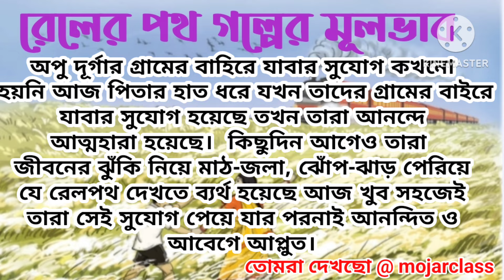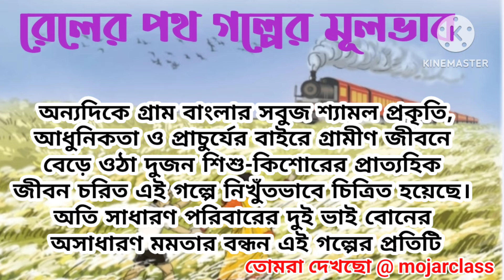রেলের পথ গল্পের মূলভাব : Railer path golper mulvab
This video presents  "Pramit Boli Pramit Likhi" from Chapter-2 Unit-3of Class VIII Bengali Subject 2024 in New Curriculum 2024.

 New Curriculum  Class-8,
Bengali,

 New Curriculum Eighth Class Bengali
 Promito boli promito likhi,

 standard speaking standard writing eighth grade Bengali,

 Class VIII Bengali Chapter 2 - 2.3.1

 New Curriculum 2024 Class VIII Promito boli  promita likhi ,

 8th class 2nd chapter 2nd section,

 8th class Bengali story 'Jayatra',  class-8,

 Bengali Standard Speak Standard Write.

 # Mojar class
railer poth golper mulvab
 # class-8 Bengali
 #8 class Bengali 2nd chapter, 2nd Unit
 # 8th Class Bengali 'Promito boli  promito likhi'
8th Class Bengali 'Bengali Pronunciation'
 # Bangla Grammar Class 8
class 8 bangla 2nd paper
 # Class 8  Bengali 2nd paper shobder uchcharon,
Correct rules of pronunciation of bengali words
 # 8th grade Bengali, 2nd chapter, 2nd paragraph, standard speech and standard writing
 #  class eight Bengali 2.1.2 and 2.2.2

এই ভিডিওতে নতুন কারিকুলাম ২০২৪ এ অষ্টম শ্রেণির বাংলা বিষয়ের ২য় অধ্যায়ের ২য় পরিচ্ছেদ থেকে "প্রমিত বলি প্রমিত লিখি" থেকে ২.৩.১ উপস্থাপন করা হলো।

নতুন কারিকুলাম ৮ম শ্রেণি বাংলা,
নতুন শিক্ষাক্রম অষ্টম শ্রেণি বাংলা
প্রমিত বলি প্রমিত লিখি,
প্রমিত বলি প্রমিত লিখি অষ্টম শ্রেণি বাংলা,
অষ্টম শ্রেণি বাংলা ৩য় অধ্যায় ২.৩.৩
রেলের পথ
নতুন কারিকুলাম ২০২৪ অষ্টম শ্রেণি বাংলা প্রমিত বলি প্রমিত লিখি,
অষ্টম শ্রেণি ২য় অধ্যায় ৩য় পরিচ্ছেদ,

  ৮ম শ্রেণি বাংলা প্রমিত বলি প্রমিত লিখি।

# মজার ক্লাস
# রেলের পথ গল্পের মূলভাব
# ৮ম শ্রণি বাংলা
অষ্টম শ্রেণি বাংলা ২য় অধ্যায়, ২য় পরিচ্ছেদ
# অষ্টম শ্রেণি বাংলা 'প্রমিত বলি প্রমিত লিখি '
৮ম শ্রেণি বাংলা 'বাংলা উচ্চারণ"
# বাংলা ব্যাকরণ ৮ম শ্রেণি
# ৮ম শ্রেণির বাংলা ২য় পত্র শব্দের উচ্চারণ,
শব্দের উচ্চারণের সঠিক নিয়ম
# অষ্টম শ্রেণির বাংলা,  ২য় অধ্যায়,৩য় পরিচ্ছেদ, প্রমিত বলি প্রমিত লিখি
# রেলের পথ